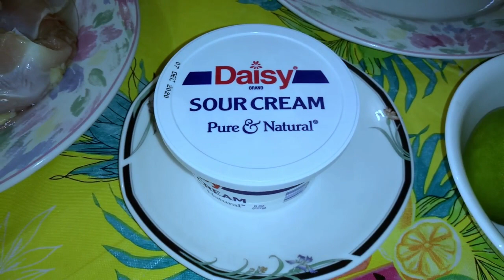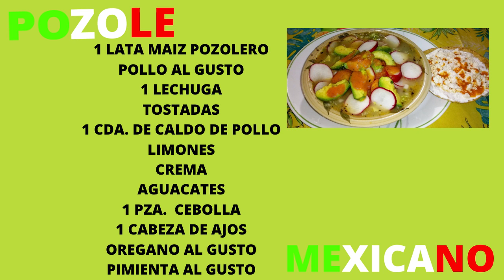Como Preparar Pozole Mexicano / Dayton Ohio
Pozole de Pollo Blanco .Es una receta casera de Mexico
Es muy rico y sabroso comer cualquier tipo de Pozole
Deseamos les agrade la receta y se animen a preparar este
Pozole  y  disfrutarlo en familia. Gracias
vida diaria por el camino .
Muchas gracias.